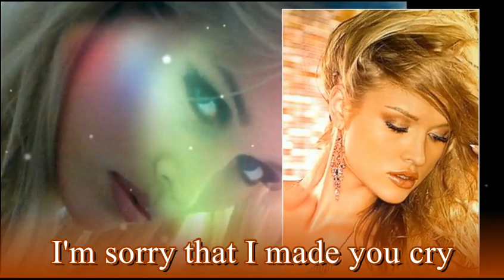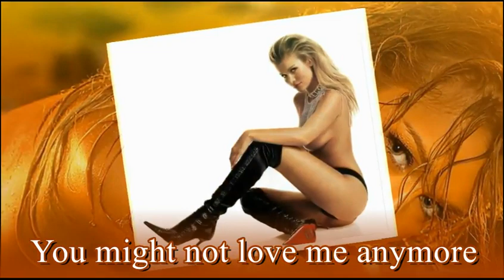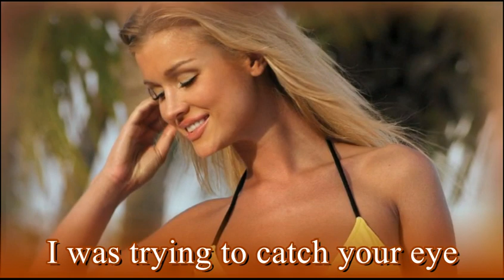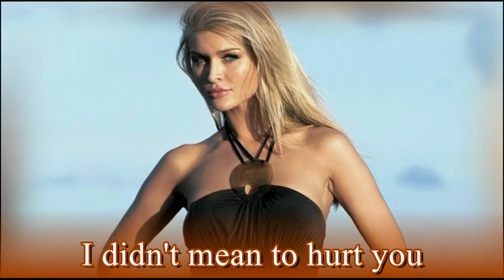Roxy Music - Jealous guy (lyrics) - by Altair